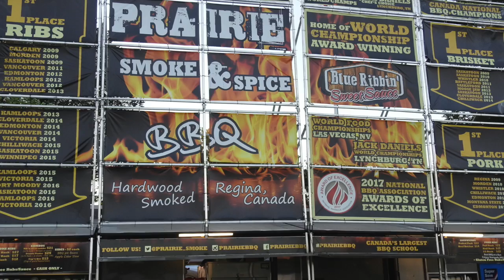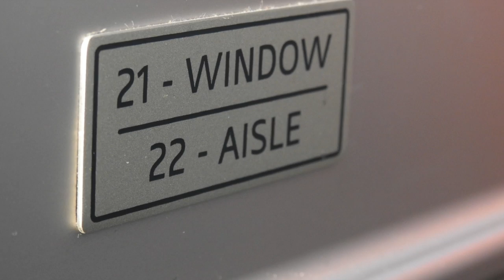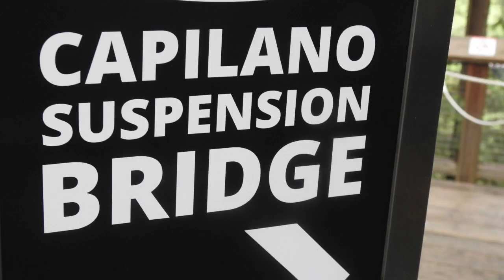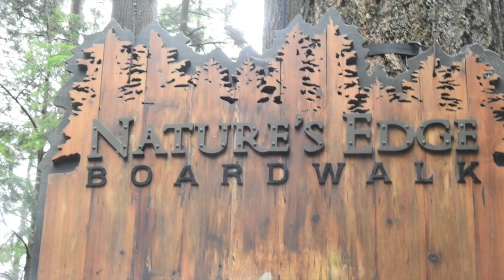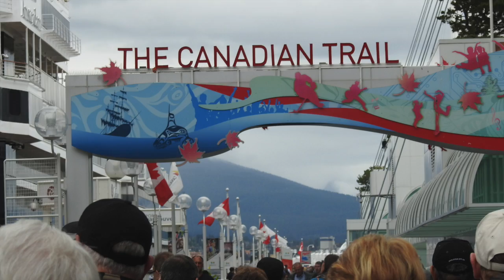08 NTA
Evergreen Tour 2018